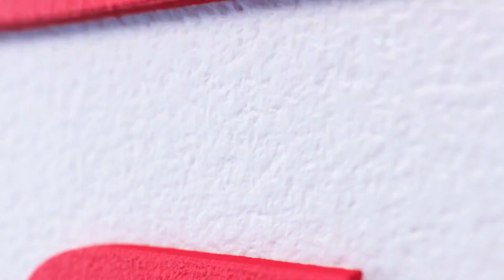🇰🇷김예은 vs 🇰🇭스롱 피아비(ស្រួង​​ ភាវី) [PBA팀리그 3라운드/웰컴저축은행 vs 블루원 리조트/6세트]